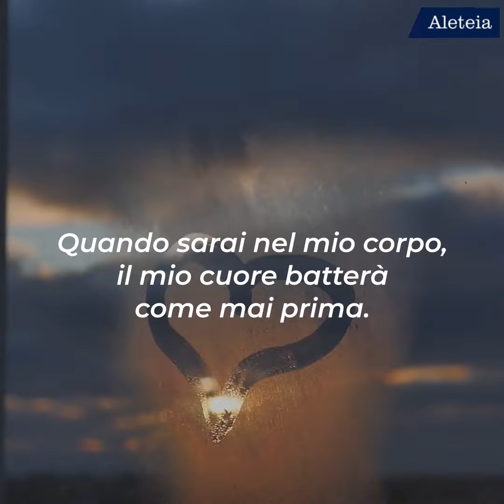Preghiera per la Prima Comunione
"Quando sarai nel mio corpo, il mio cuore batterà come mai prima"
Una dedica d’amore scritta da un bambino per il giorno della Prima Comunione.
Venti anni dopo, quel bambino è diventato sacerdote.
Alex Lancon aveva già intuito la bellezza e la grandezza di ricevere la sua prima Eucaristia.
Ecco la preghiera che aveva scritto per quel giorno speciale:
"Sono sicuro che quando ti vedrò, Gesù, tremerò.
Quando sarò inginocchiato e il sacerdote sarà sul punto di mettere il Tuo corpo sulla mia lingua, le mie labbra tremeranno.
Quando camminerò verso il mio banco, sentirò tremare le gambe.
Quando mi inginocchierò, Ti ringrazierò tantissimo.
E non dimenticherò mai la mia Prima Comunione.
E Ti renderò grazie per la mia fede cattolica.

Quella preghiera di bambino è ancora più significativa ora che è diventato sacerdote.
Mostra il potere dell’Eucaristia e come possa accompagnarci e guidarci nella nostra vita.